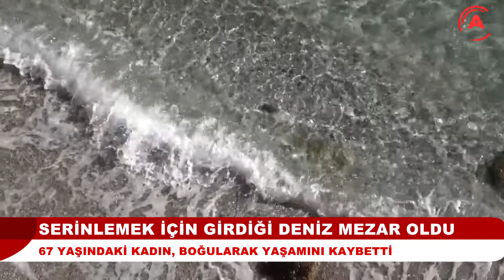SERİNLEMEK İÇİN GİRDİĞİ DENİZ MEZAR OLDU